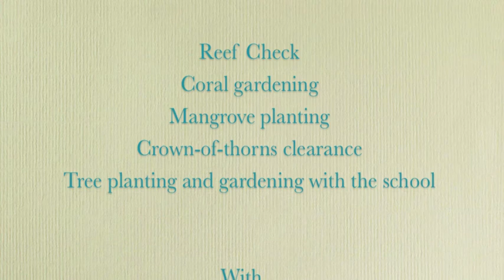Taveuni Ridge to Reef Island Escape with Surfing. Trish, USA, tell you all! April 2014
• A Small Company, with a Tiny Footprint
• Working with Integrity and Passion
• Community led and Customer Focused
• Island Based Responsible Travel at its Best

• We organise authentic island adventures combining short-term volunteering and cultural immersion. We give everyone involved more.

• We use local villages, businesses and staff and pay them all really well because we believe eco-tourism is a long term strategy to increase quality of life for both the islanders and natural environment.

• Short-term volunteering for those who want taster experience or who have less time to spare on the islands.

• 10% of the trip cost goes directly to our solar lighting and women's handicraft projects on Taveuni.

• Being a small company living primarily on the island, allows us to engage with local communities far more and therefore the overall benefit to them is greater as they are fundamentally involved in decisions.

• A unique combination of local island knowledge and western professionalism provides the foundation to a truly amazing experience.